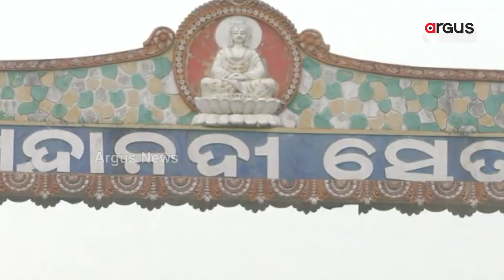Precious Metal Found On Mahanadi Riverbed In Boudh